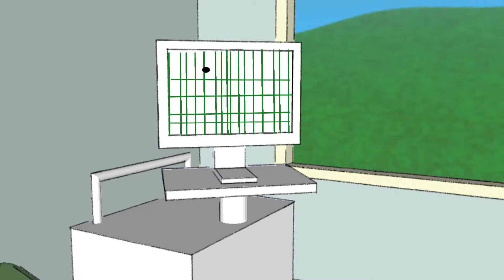Dusty Promo Full Edit